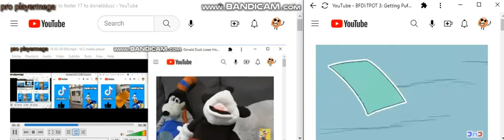up to faster 18 to donaldducc